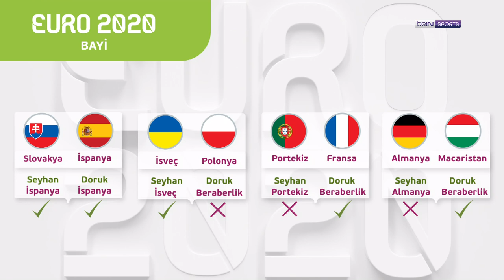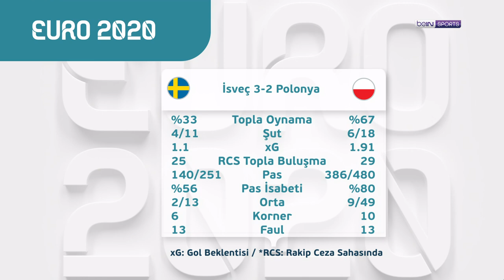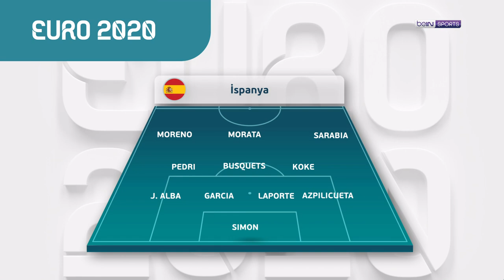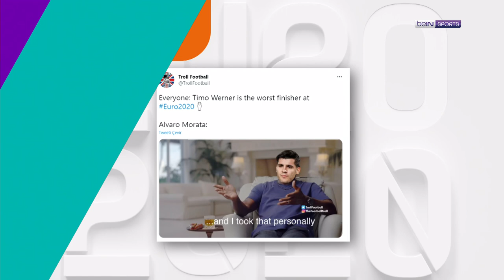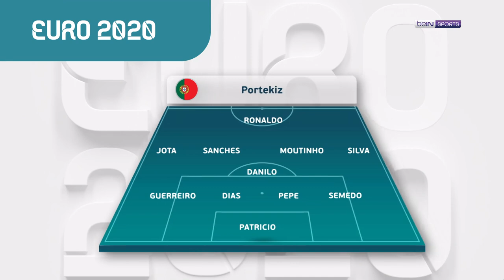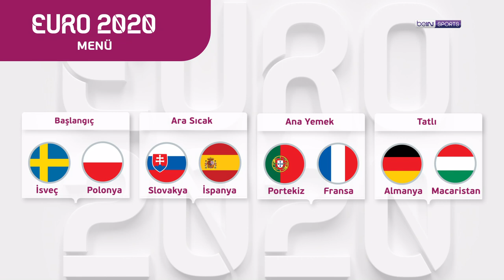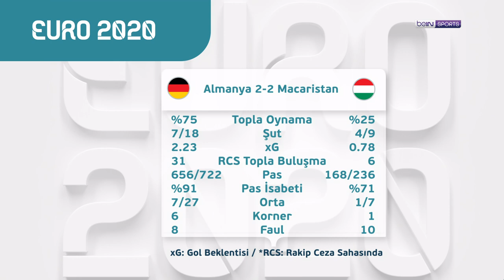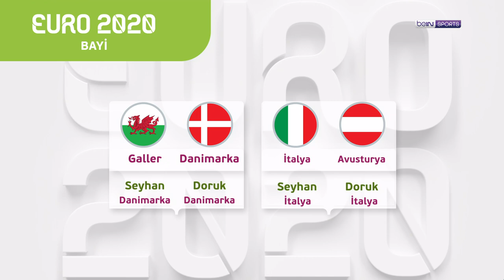EURO2020 | Gruplarda 18 gollü final, Ronaldo vs Benzema, Final yolu | Doruk Keskin & Seyhan Şaşko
EURO 2020'nin yeni bölümünde Doruk Keskin ve Seyhan Şaşko, gol yağmuru şeklinde geçen grup aşamasının son gününü, Ronaldo - Benzema düellosunu ve grup maçlarının en iyi 11'ini konuştu! Keyifli seyirler!